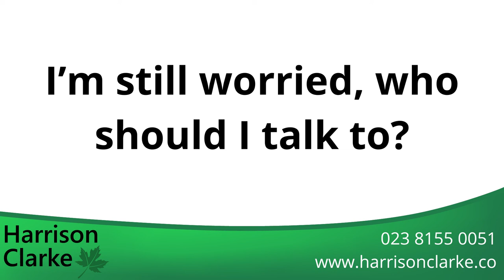What should I do if there is a crack in my building?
Timestamps
0:00 I have noticed a crack in my building, what should I do?
1:06 Thermal movement
2:05 Freeze/thaw action
2:53 Impact damage
3:58 Settlement
4:42 Subsidence or ongoing movement
5:52 Is it subsidence or settlement?
7:06 I'm still worried, who should I talk to?